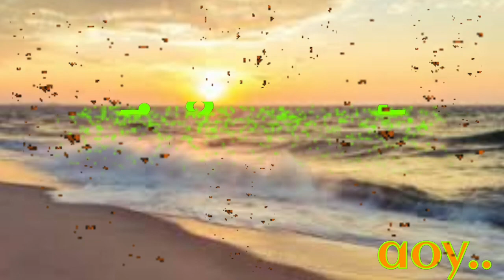หนึ่งใจสองรัก 💐 ชรัมภ์ เทพชัย